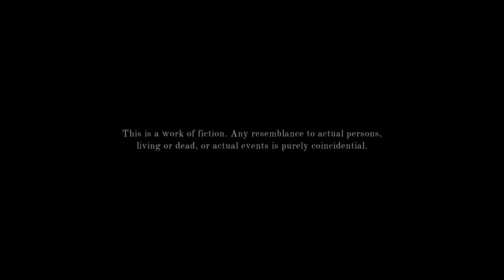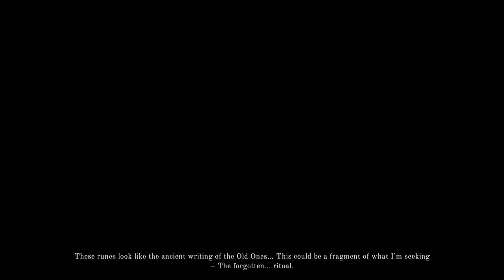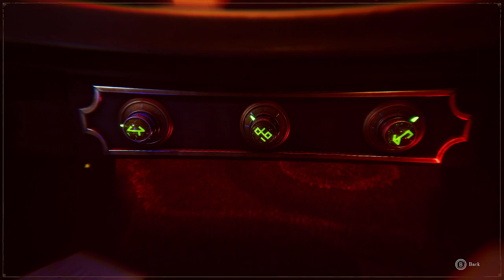Trying Out The Last Case of Benedict Fox